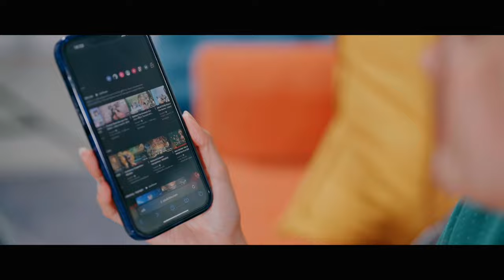[Grand Member] ถ้าไม่สมัครสมาชิก GrandTV จะเกิดอะไรขึ้น?